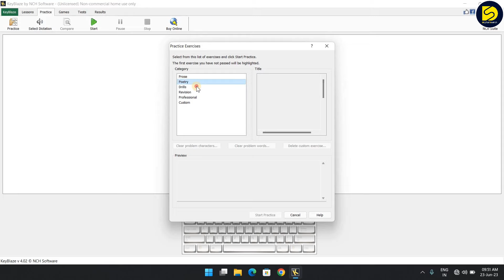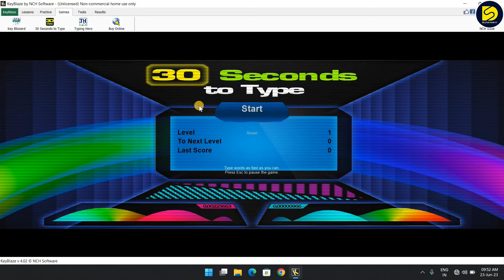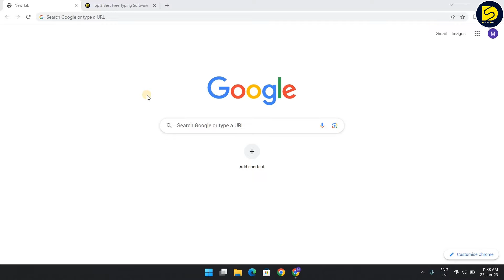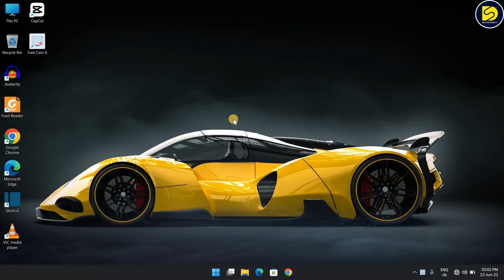Top 3 Best Free Typing Software For PC | Best Free Typing App For PC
Hello Guys,
                     In this video I will share with you top 3 best free typing software for pc & laptop. If you want to increase typing speed than you need of a best typing software so I share 3 best typing app for pc. You will get in these software typing games, typing tests and typing practice lessons...everything is free.

➦ YOUR QUERIES,
best typing software for pc
typing software for pc
best free typing software
free typing software
best typing software
best free typing software for pc
best typing app for pc
typing practice software for pc
typing software for laptop
free typing software for pc
typing practice software
typing practice software free for pc
typing app for pc
typing test software
free typing app for pc
best typing games for pc
free typing games for pc

Keep Watching.